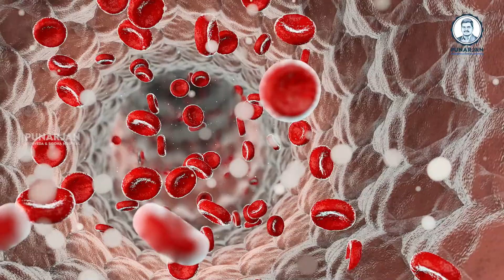Types of Head and Neck Cancers? | Cancer Treatment | Dr. Bommu | Punarjan Ayurveda Cancer Hospital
Types of Head and Neck Cancers? | Cancer Treatment | Dr. Bommu |  Dr. Bommu Venkateshwara Reddy | Punarjan Ayurveda

shorturl.at/xBHM1

ఆయుర్వేదంతో క్యాన్సర్ వ్యాధికి ట్రీట్మెంట్:

క్యాన్సర్ ట్రీట్మెంట్లో అన్ని వైద్యాల కంటే ఆయుర్వేదం మహాద్భుతంగా పనిచేస్తుందని నిరూపించారు పునర్జన్ ఆయుర్వేద & సిద్ధ హాస్పిటల్ వ్యవస్థాపకులు డా. వెంకటేశ్వర రెడ్డి గారు.
ఈయన దశాబ్దానికిపైగా రసాయన ఆయుర్వేదంపై లోతైన పరిశోధనలు చేసి తద్వారా క్యాన్సర్ వ్యాధిని నియంత్రించేందుకు విశేషమైన కృషి చేస్తున్నారు.

దైవవైద్యంగా చెప్పబడే రసాయన ఆయుర్వేద వైద్యానికి క్యాన్సర్ కణాలపై పోరాడే శక్తి ఉందని  విశ్వసించి దానిని ఆచరణలో పెట్టి క్యాన్సర్ ట్రీట్మెంట్లో అద్భుత ఫలితాలను కూడా సాధిస్తున్నారు.

భారత సనాతన ధర్మంలో ఆయుర్వేదానికి ఎంతో ప్రాముఖ్యత ఉందని చెబుతూనే ఆయుర్వేదంపై అవగాహన పెంచే అనేక కార్యక్రమాలు చేస్తున్నారు డా. వెంకటేశ్వర రెడ్డి గారు. ఈ క్రమంలోనే పునర్జన్ ఆయుర్వేద & సిద్ధ హాస్పిటల్ ద్వారా ఈ పదేళ్ళలోనే ఎందరో జీవితాల్లో వెలుగులు నింపారు. క్యాన్సర్ ట్రీట్మెంట్లపై అవగాహన లేకుండా ఏ వైద్యాన్ని పెడితే ఆ వైద్యాన్ని నమ్మి మోసపోవద్దని చెబుతూనే ఆయుర్వేదాన్ని విశ్వసించమని విజ్ఞప్తి చేస్తున్నారు.